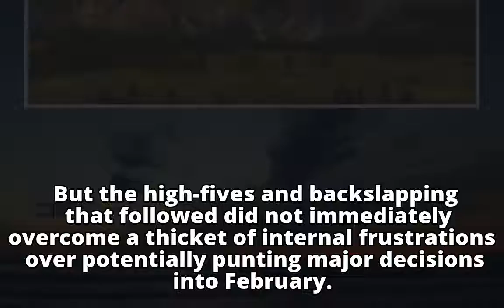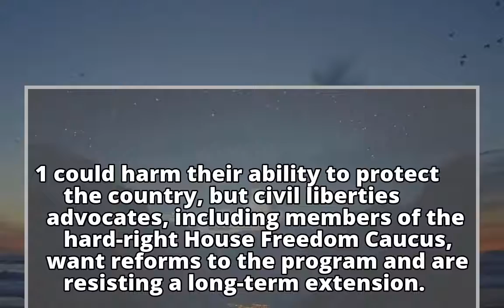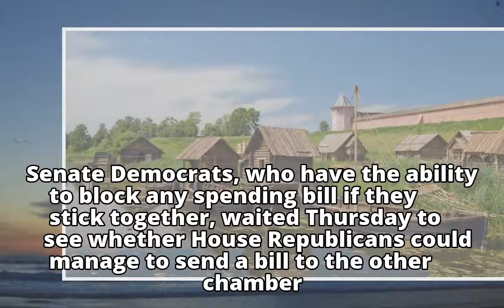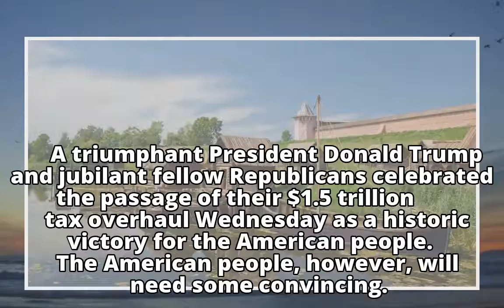After passing tax overhaul, GOP returns to infighting as shutdown deadline looms